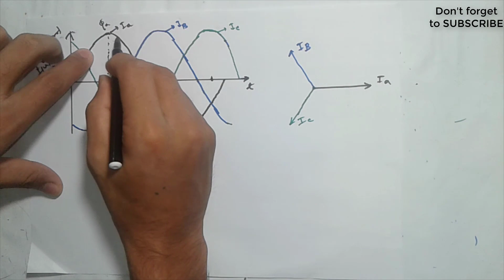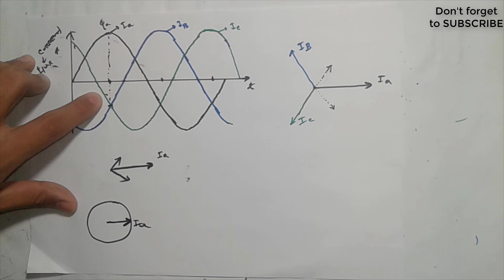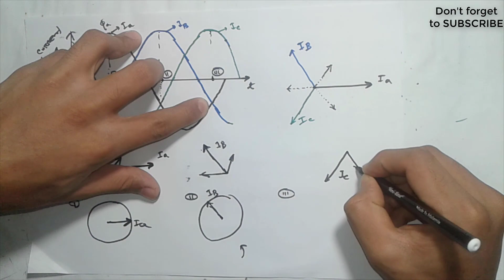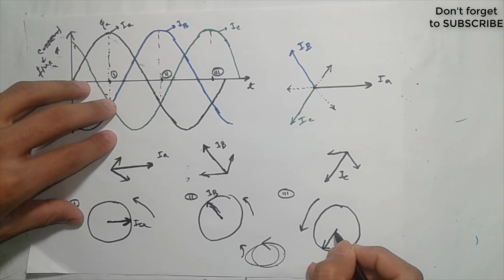Rotating Magnetic Field || Induction Motor || Bangla